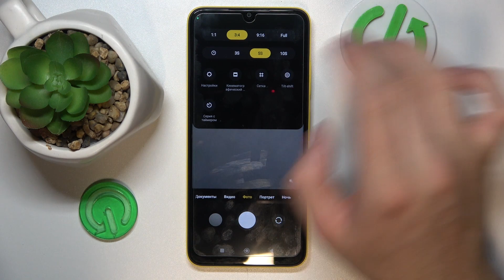Poco M4 | Как настроить таймер в камере Poco M4 - Как включить таймер в камере Poco M4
Хотите включить таймер в камере Poco M4? Узнайте, как включить таймер в камере Poco M4 в этом видео. Выполните каждое действие, показанное в этом видео, чтобы настроить таймер в камере Poco M4.

Как настроить таймер в камере Poco M4 ? Как включить таймер в камере Poco M4 ? Как поменять время таймера в камере Poco M4 ?